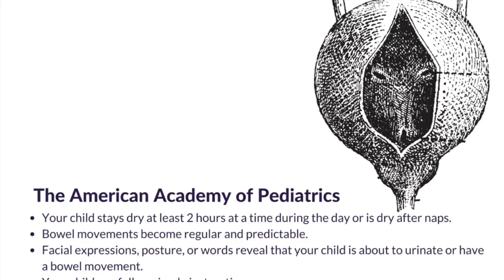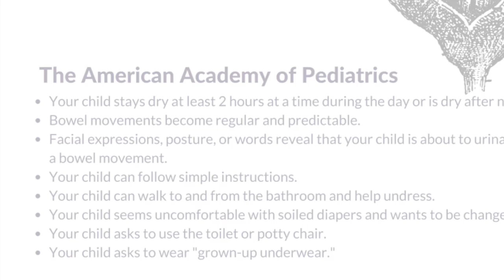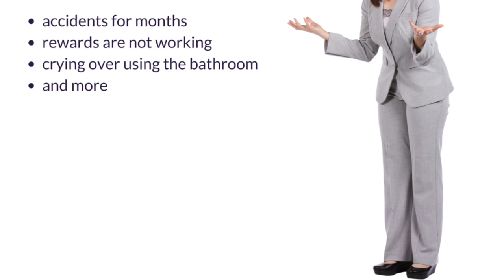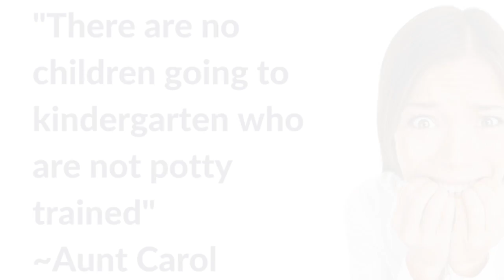Charleston Parents Connect - Don't make this one mistake potty training!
Today I am going to give you permission to put down the rope in the battle of tug of war with potty training.  I want you to be the hero in your child’s life and sometimes, that means you change diapers a little longer, and enjoy not needing to pull over on the side of the road for emergency potty breaks!